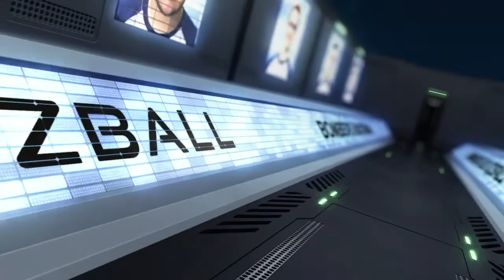Using Sticky Substances in Blitzball...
In this video, the Bombers tested pine tar with the blitzball, to see how it performs with a foreign substance.